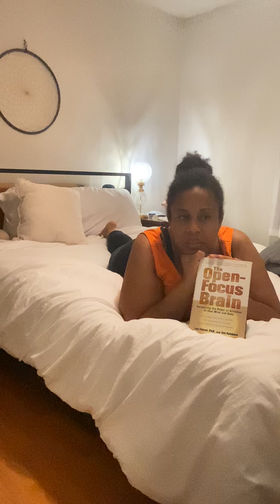Read with me 💞. I’m reading “The Open Focus Brain” by Dr. Les Fehmi and Jim Robbins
Pull up a book and let’s read together for half an hour.